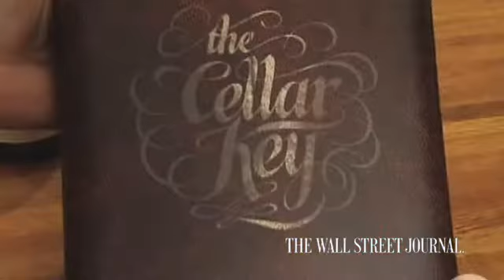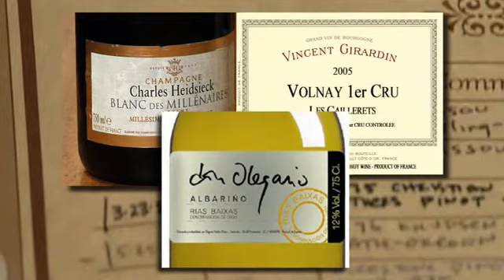Tastings: Favorite Nine of 2008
WSJ's Tastings columnists Dottie Gaiter and John Brecher talk about their favorite nine wines of 2008, with only one, Grand Vin de Chateau Latour topping the list as excellent!